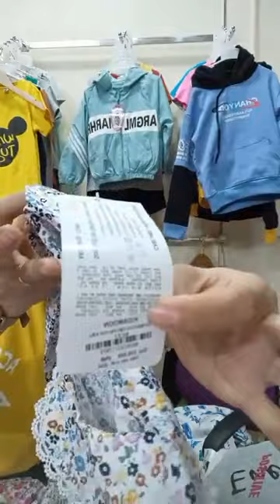Hoàng Vlog || Vào thôi c e ơi C se giup n ｜ By Phương Vy shop Chuyên sỉ hàng thời trang giá gốc